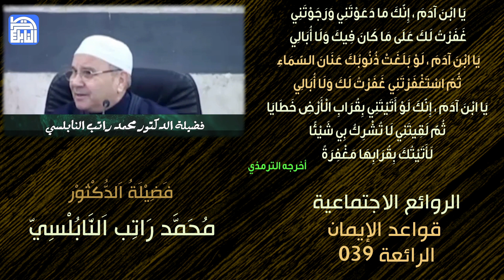الروائع الاجتماعية - قواعد الإيمان - الرائعة 039 :الأوامر والنواهي ليست قيداً لحريتك